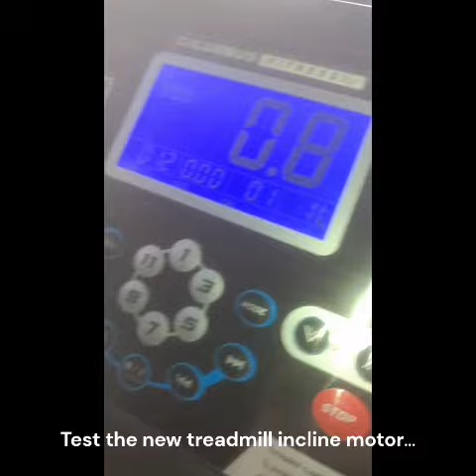Columbus Fitness Treadmill (Changing incline motor)